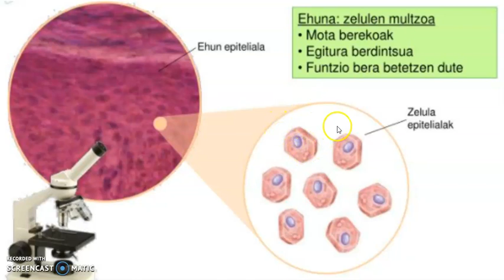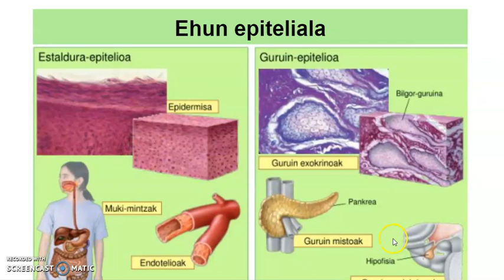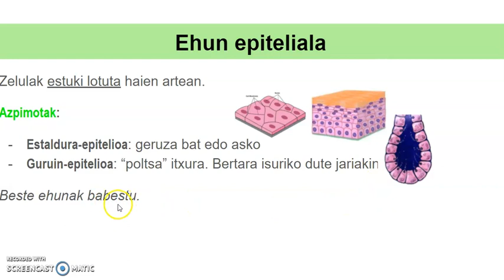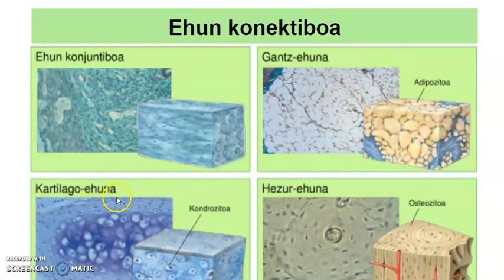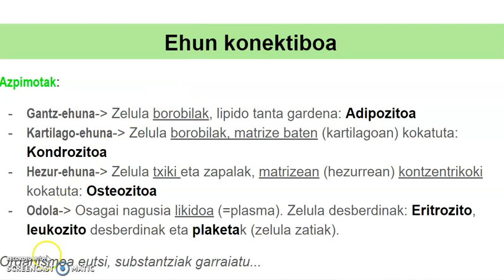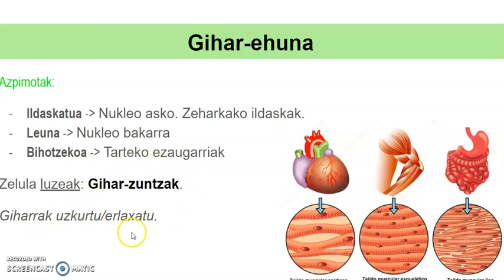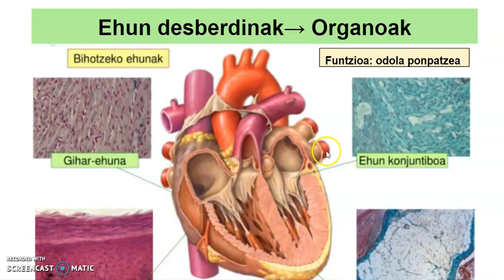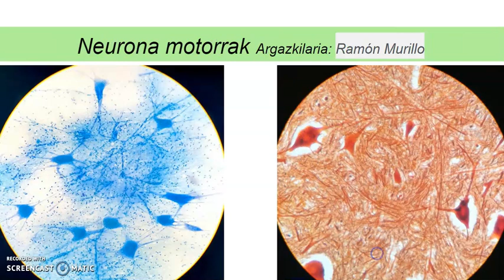Giza ehunak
Giza ehunen sarrera. Motak eta azpimotak ezagutuko ditugu, eta hurrengo antolaketa mailen ikuspegi orokorra izango dugu. Ehun mota batzuk zer zelulaz dagoen eratuta ere azaltzen da. Material egokia izan daiteke bertatik buru-mapak egiteko.